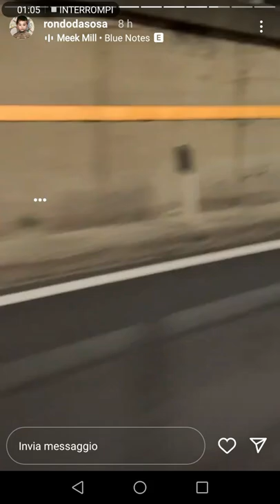RONDO HA IMPARATO AD IMPENNARE!